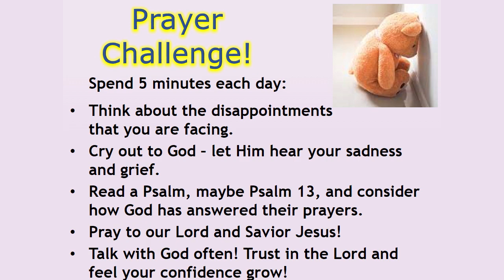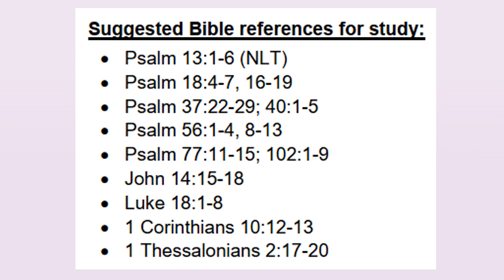Are disappointments getting you down? – Kalamo message for Jan 8 2023!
We all have disappointments from time to time, but sometimes they seem to stack up!  We are in a New Year – and sometimes that is even worse!  How we look at disappointments and how we let God help and guide us, can help us live healthy, joyful lives!  That is what we are exploring this week at Kalamo.  Check out our message this week as we reflect on how God is at work in our lives.  We hope that you will find this message to be interesting and helpful!  Message from Kalamo for Sunday, Jan 8.

Be sure to connect with Kalamo by filling out our digital connection card in the comments below!